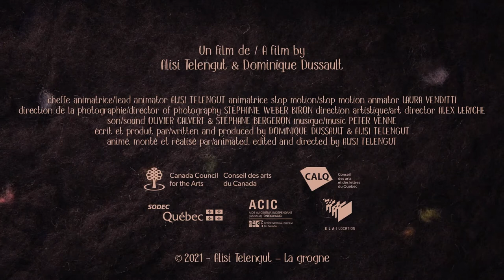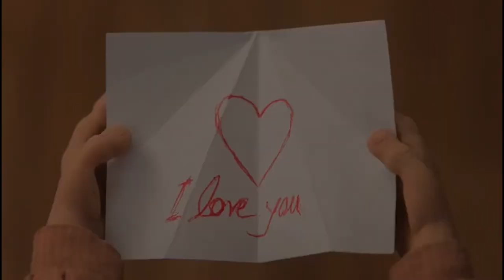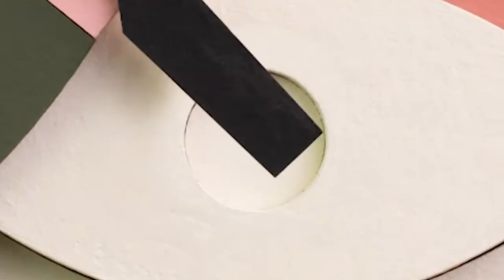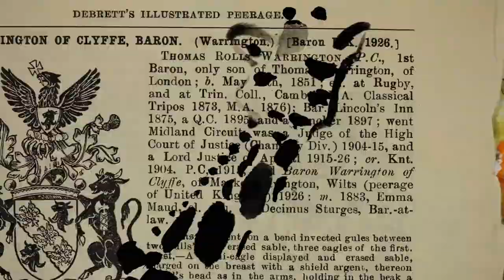GENERATIONs - PANORAMA_Trailers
20th edition Tirana International Film Festival 2022
Oscar® & European Film Awards qualifying

1. Bear Hug by Margrethe Danielsen | France | 2021 | 11’ | Animation
2. Before The Light Shut Down by Wilmarc Val | France | 2021 | 19’ | Fiction
3. Between Us the Wilderness by Vincent Ercolani | Germany | 2022 | 22’ | Fiction
4. Cherries by Vytautas Katkus | Lithuania | 2022 | 15’ | Fiction
5. Cocon by Lisette Vlassak | Netherlands | 2021 | 20’ | Fiction
6. Good Morning Midnight by Elisabeth Silveiro | France | 2021 | 20’ | Fiction
7. In The Soil by Casper Rudolf Emil Kjeldsen | Denmark | 2021 | 14’ | Fiction
8. La Grogne by Alisi Telengut | Canada | 2021 | 10’ | Animation
9. Off Side by Sophie Martin | France | 2022 | 22’ | Fiction
10. Our Photo Memento by Samaneh Lashgari | Iran | 2022 | 6’ | Animation
11. The Debutante by Elizabeth Hobbs | UK | 2022 | 8’ | Animation
12. The Mighty Kingdom by Julien Meynet | France | 2022 | 29’ | Fiction